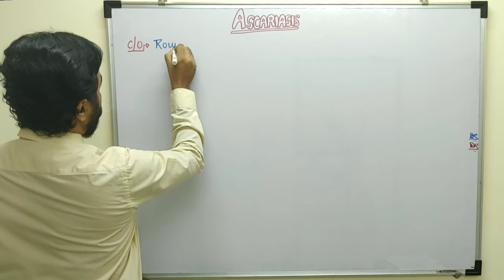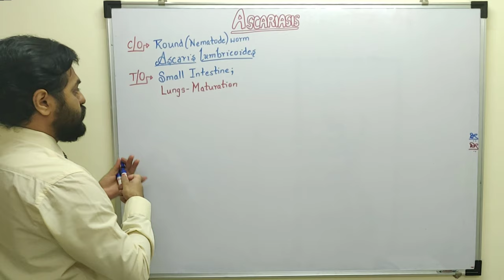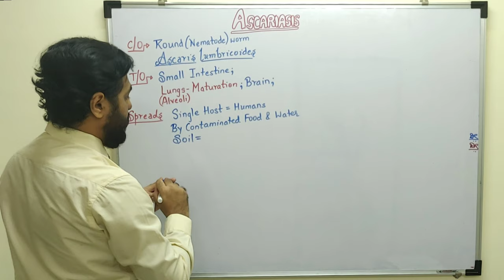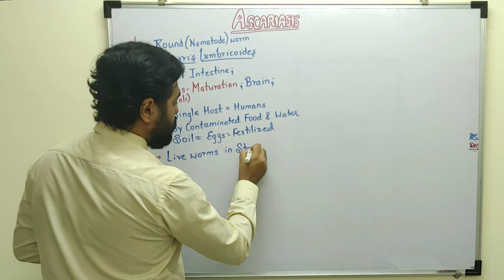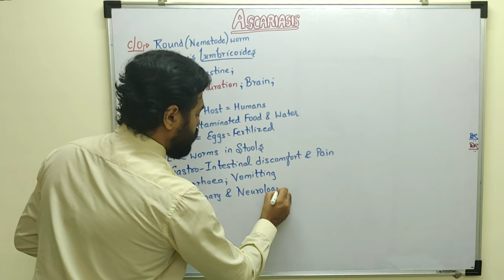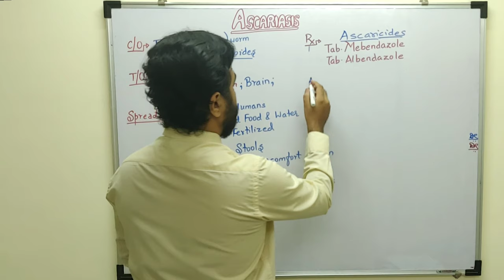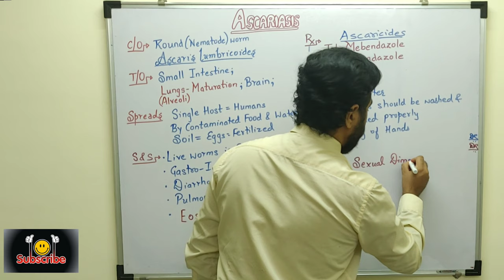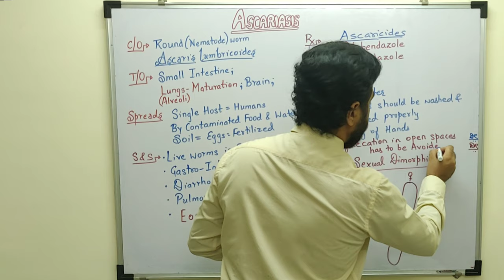ASCARIASIS || ROUND WORM | Health & Disease Class 12 CBSE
Dipenism - Supporting Dreams of All Medical Aspirants

In this Video, ASCARIASIS has been discussed in detail. It's a parasitic worm infection caused by Ascaris - Round worm

Dipenism Rocks ✌🏻